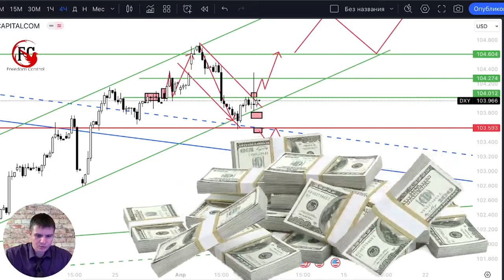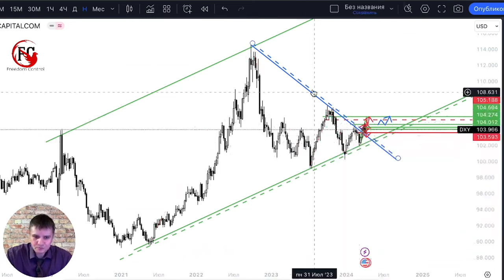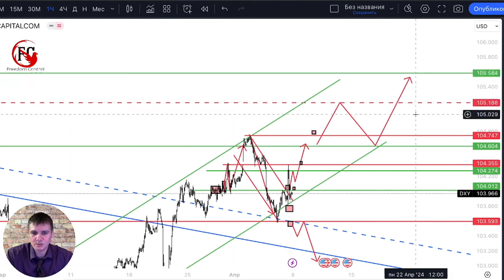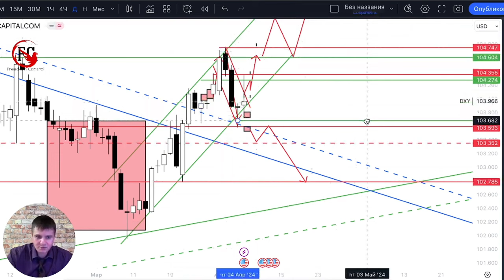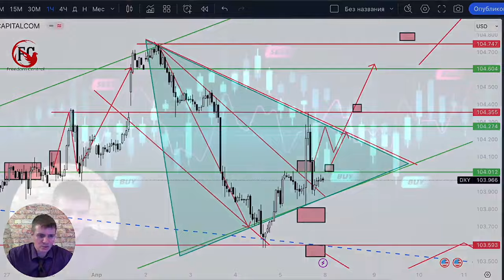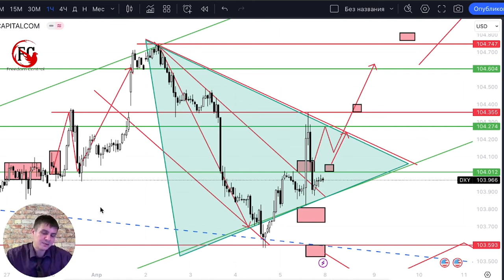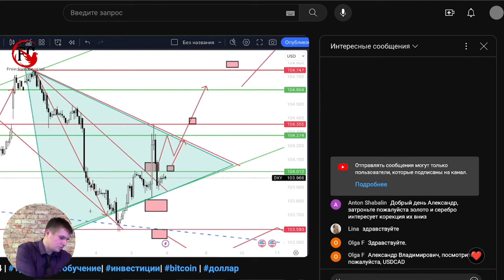Обзор доллара перед уровнем инфляции | AMarkets